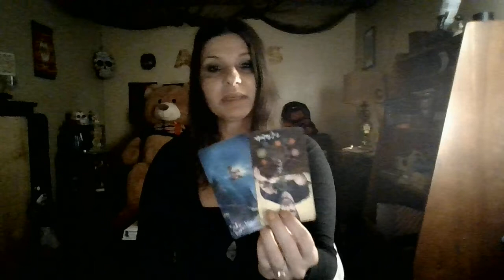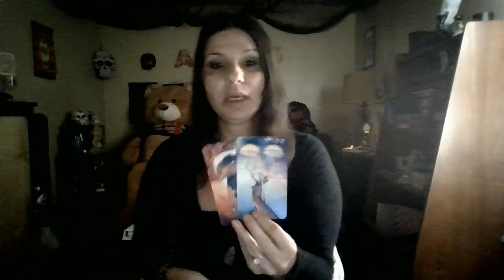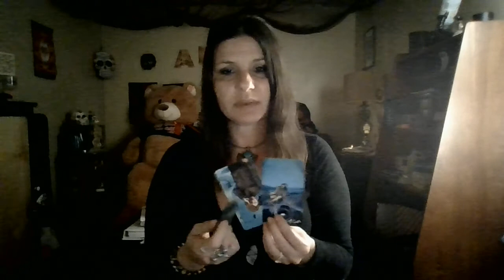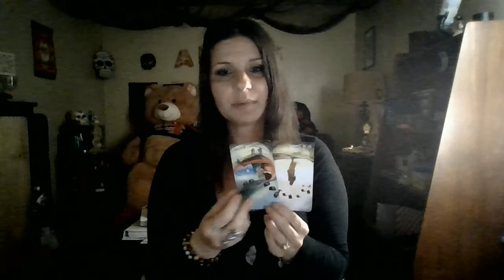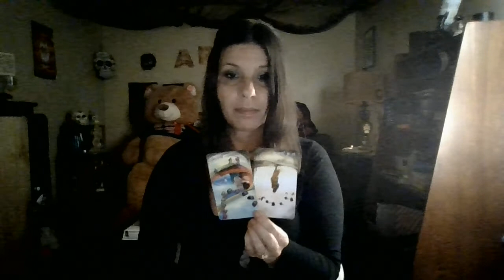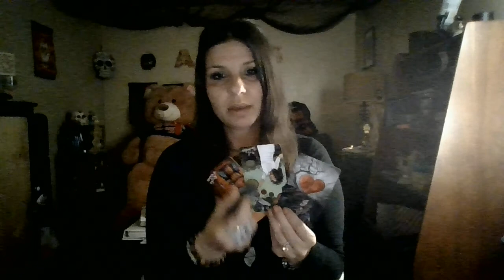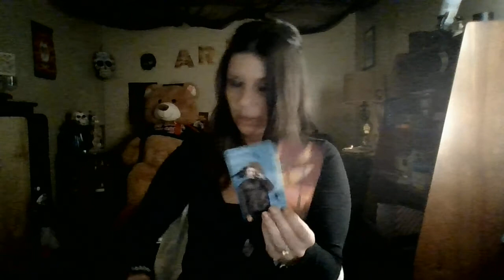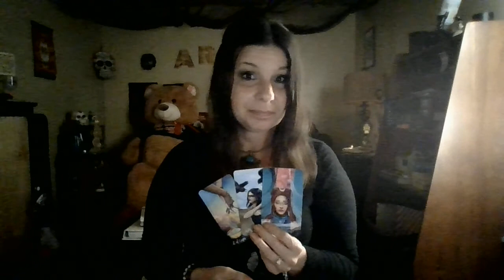Scorpio LETTING GO MEANS LETTING GO! May 15-31, 2020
PLEASE EMAIL BEFORE CONTACTING ON SKYPE OR FB, I WILL NEED TO EMAIL YOU A LIST OF SERVICES!! Please specify if you would like a list of Tarot/Spiritual Guidance List or Light work OR BOTH!